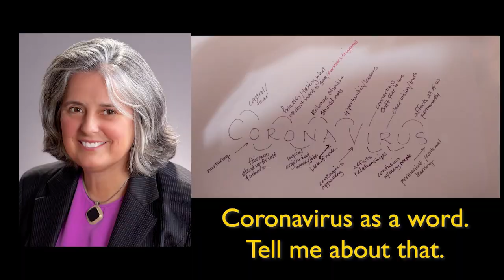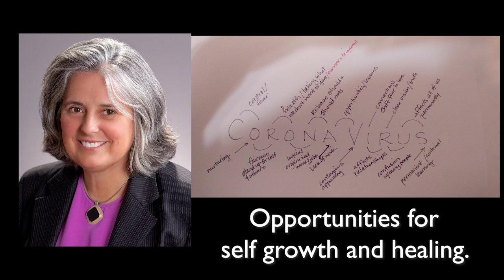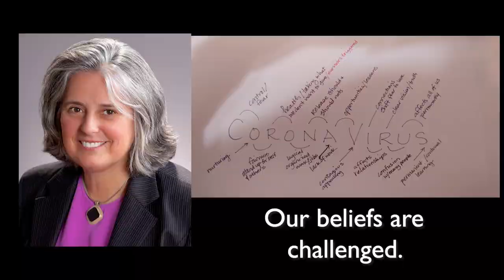Coast to Coast With George Noory & Sharon Wyeth NEIMOLOGY AND CORONAVIRUS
Sharón Lynn Wyeth, Founder of Neimology Science, talks about the name Coronavirus on Coast to Coast Radio Network.  Wyeth is now available for immediate interviews via Skype or FaceTime.

Internationally renowned author Sharon Lynn Wyeth talks about Neimology and Coronavirus.  Sharon unlocks the letters of Coronavirus and provides compelling analysis using her Neimology science.  It is a fascinating interview with George Noory on Coast to Coast AM Radio from April 8, 2020.

International name expert Sharón Lynn Wyeth is the Founder and Creator of Neimology® Science, the study of the placement of the letters in a name, after 15 years of research followed by 3 years of testing in over 70 countries. She has evaluated thousands of names since 1995.  Her bestselling book, Know the Name; Know the Person is the first in the sequence, followed by Know the Name; Know the Spirit and Know the Name; Know How to Connect. You may have seen her on Good Day LA, New York City’s Fox News, Good Morning Arizona, and in various other cities on NBC, CBS, & ABC or have heard her interviewed on any one of hundreds of radio shows.

Today she is hired by Human Resource Departments in choosing appropriate candidates to interview, lawyers in how to present cases to judges, and individuals who wish to know themselves better and maximize their ability to connect with others.  She also assists nationally and internationally in naming new businesses, new products, and when people wish to change their names.